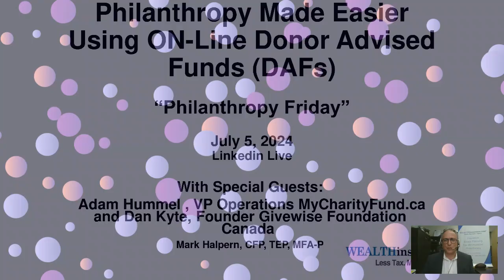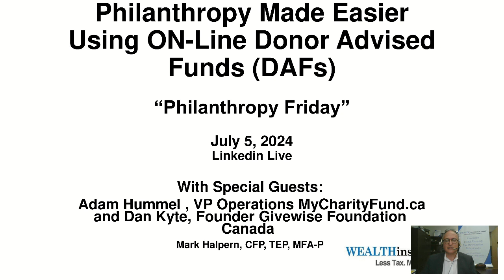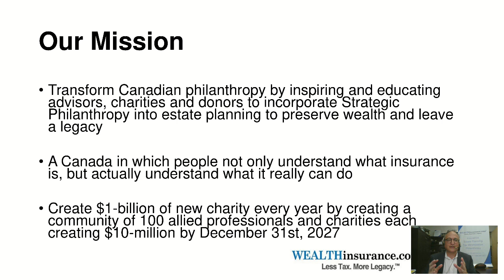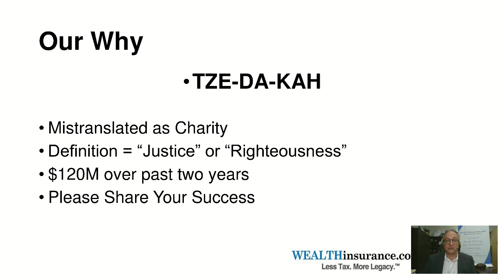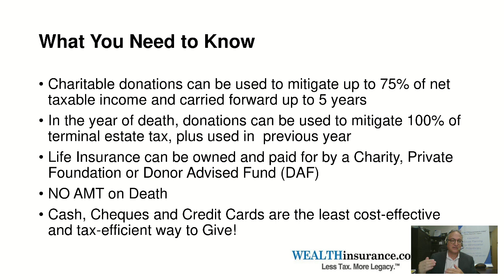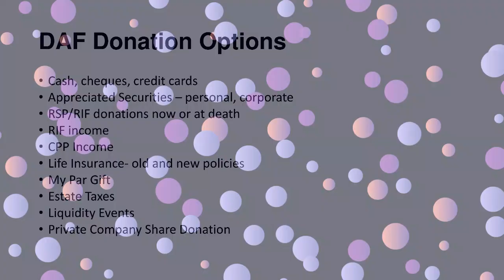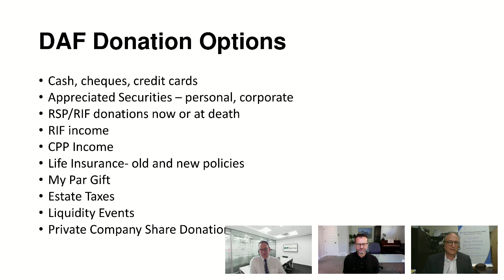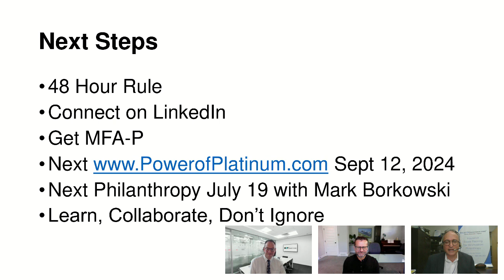Philanthropy Made Easier Using ON-LINE Donor Advised Funds (DAFs)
Attention Charities, Foundations, Donors, Fundraisers, Insurance, Investment & Professional Advisors

This Philanthropy Friday episode streamed live on LinkedIn on July 5th, 2024

Special Guests - Adam Hummel, VP Operations, at MyCharityFund.ca and Dan Kyte, Founder, GiveWise Foundation Canada

Learn all about the rapid adoption of DAFs by Canada’s philanthropy community, the benefits of DAFs vs. charitable foundations, why generous people choose DAFs instead of private charitable foundations and much more.

Find out how easy it is to get started and how to help clients.

We will discuss the origins of two of my favourite on-line and easy to navigate DAFs and much more.

I have DAF’s with both!

Don’t miss this informative and engaging Philanthropy Friday episode.